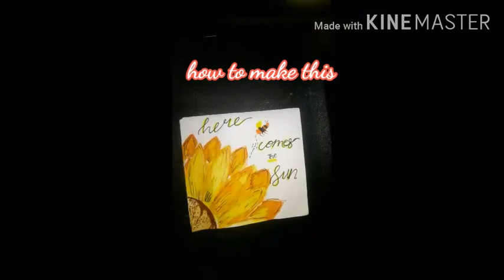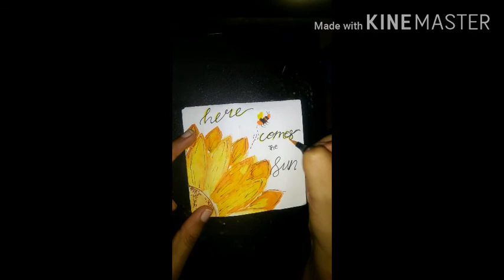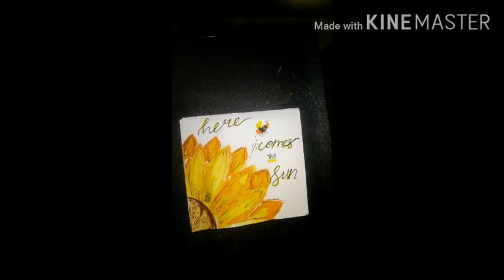How to paint a sunflower to lighten up your gloomy days